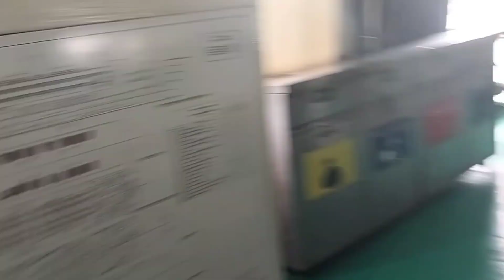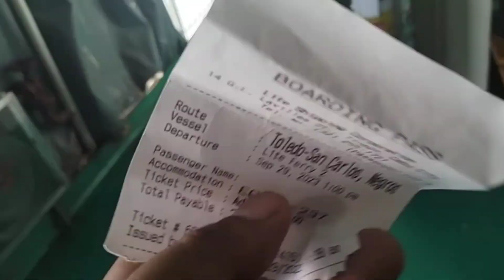Traveling San Carlos City, Negros Occidental Via Lite Ferry